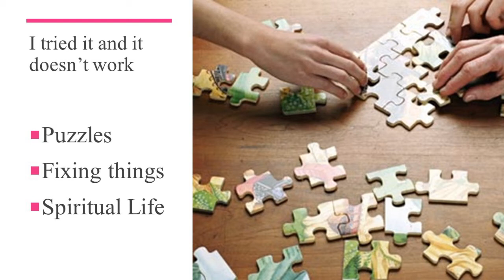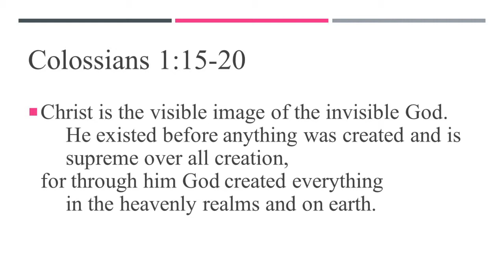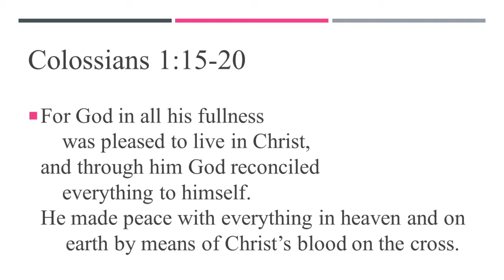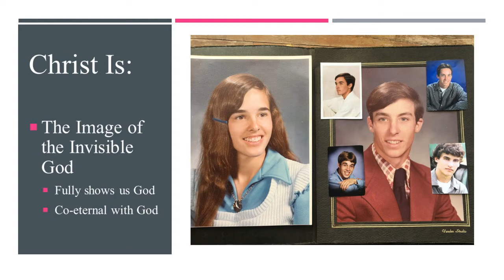Your God is Too Practical - Colossians 2:15-20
The sermon for Sunday, May 10, 2020 for Evangelical Presbyterian Stone Church in Caledonia, NY, by Pastor Dan Jones.